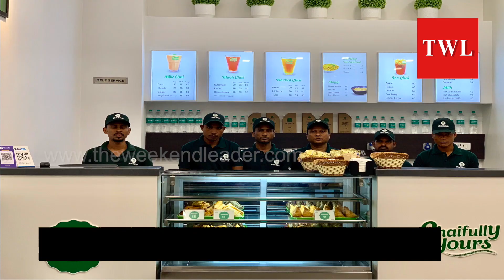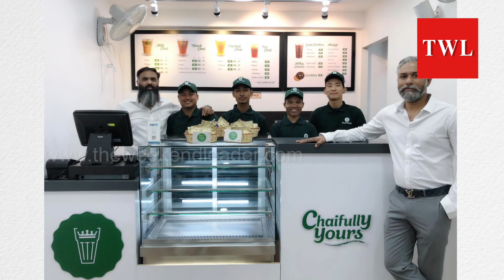The Chai King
Jahabar Sadique founded ‘Chai Kings’ along with friend and former colleague, Balaji Sadagopan. In just two years, after setting up 17 outlets, the ‘chai kings’ have achieved a turnover Rs 7.4 crore. They are now into making Chai Kings a household name.